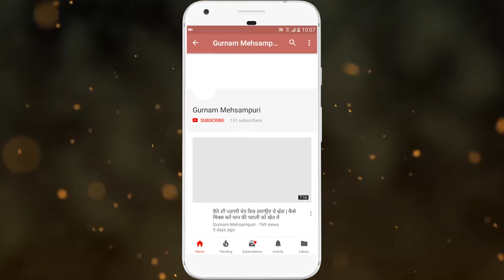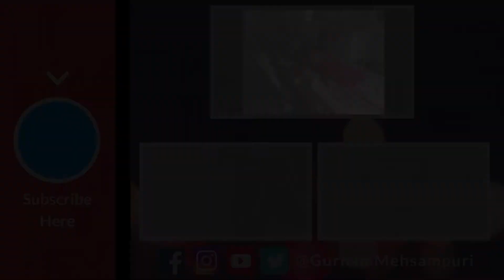Blood Donation Camp Pandori Khas - 4 March 2018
LET''S CONNECT!